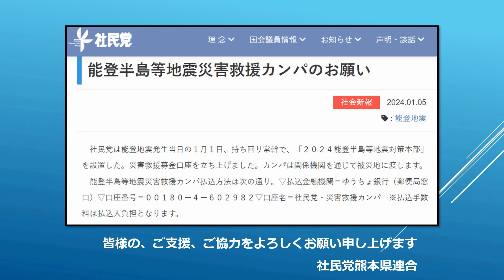2024年、能登半島地震災害救援カンパのお願い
熊本地震を経験した熊本。社民党熊本県連合は、能登半島等地震災害救援カンパを展開中です。この動画は、1月6日、熊本市下通り入口で行ったカンパ活動での訴えをもとに、全国に社民党の救援活動を呼びかけるために作成しました。地震被災経験県。熊本県。社民党熊本県連合は、能登半島地震被災者の方々の支援に全力を尽くします。

能登半島等地震災害救援カンパ払込方法は次の通りです。
▽払込金融機関＝ゆうちょ銀行（郵便局窓口）
▽口座番号＝００１８０ー４ー６０２９８２
▽口座名＝社民党・災害救援カンパ
※払込手数料は払込人負担となります。

この動画の人工音声は「音読さん」を使用しています。

副代表橋村りかは、自らも熊本地震で家が全壊、避難、仮設生活を経験しています。その経験はその後の活動、考え方に大きく影響しています。
橋村副代表のSNSからもその思いは伝わってきます。ぜひ、ご視聴ください。

社民党熊本県連合副代表　橋村りかのSNS紹介
★橋村りかのfaceブック(橋村副代表おすすめの、地域の自然。学習会の紹介など、橋村副代表の感性、思いに触れることができます)
★橋村りかのInstagram(橋村副代表が日々の生活の中からの気づきを率直な言葉で語ります。)
★橋村りかのホームページ(活動報告、活動予定、プロフィールなど、橋村代表のひととなり、行動全般を知ることができます。)
社民党熊本県連合の広報とはまた違った、橋村副代表の一面を知ることのできる、橋村りかSNSにも、ご注目ください。